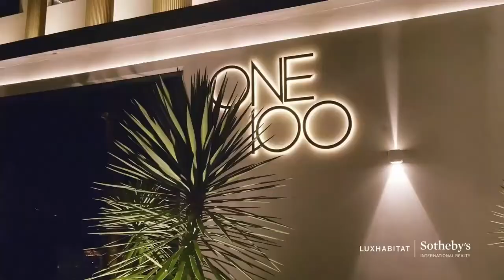BILLIONAIRE Lifestyle Motivation 172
Enjoy all the Billionaire Toys and aspect of the Luxury lives of Billionaires. Get motivated by the billionaire luxury lifestyle. Experience the luxury lifestyle of billionaires full of luxury yachts and mansions. Your motivation is here!

Video credits:

Fraser Yachts

Luxhabitat Sotheby's International Realty

McLaren Automotive

Ferrari